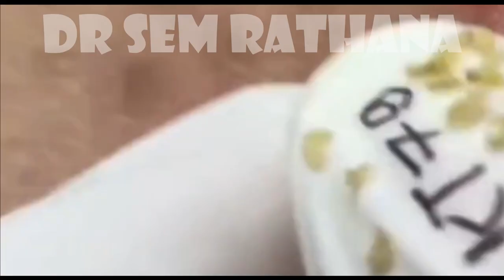Blackheads Removal | Acne Treatment and Very Satisfying Satisfying Pimple pop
blackhead whitehead,
squeezing pimples,
big blackheads,
new blackhead,
very large blackheads,
whitehead extractions,
popping blackhead,
zit pop,
big back blackheads,
blackheads,
very big blackheads,
enilsa brown,
ear wax,
poping blackheads,
big pimple pop,
blackhed,
blackhea,
blackhaeds,
big blackheads removal,
extractions,
worst black head,
blackhead new,
black head vine,
acne nose,
huge blackhead extractions,
blackheads,
pimple explosion,
blackhead giant,
blckhead,
cyst pop,
blackheads around lips 2021,
popping acne,
ear pimple
acne big
popping large blackheads youtube
huge whiteheads
worse blackheads
blackheds
popping cysts
big pimpel
comodones
blackhead face
blackeads
blackhead remova
blackheads nose removal
sandra lee
giant whiteheads
whiteheads nose
blackhead remival
blachhead
huge zits
big blackheads on face
ear pimples
blackhead extration
squeeze blackhead
blavkheads
dr. pimple popper
blackheads satisfying
cyst 2018
lots of blackheads
popping
poping pimples
extraction of blackheads
cystic blackheads
black head remov
huge cyst
acne cyst
blackheads on the face
blackheads pimples
giant blackheads removal
deep blackhead
nose whiteheads
earwax
big acne removal
big
back blackheads
black heads remove
hd blackhead
 doctor,
  whitehead, beauty,
Blackhead whitehead
Squeezing pimples
Big blackheads
Huge blackheads
New blackhead
Very large blackheads
Whiteheads extraction
Popping blackheads
Deep black heads
Cystic popping
Zit pop
Big back blackheads
Blackheads
Very big blackheads
Eat wax
Popping blackheads
Extraction
Worst blackheads
Blackheads new
Blackheads vine
Blackheads nose
Acne nose
Acne removal
Acne treatment
Huge blackheads extraction
Pimple explosion
Worst blackheads removal
Blackhead giant
Cystic pop
Blackheads around lips
Popping acne
Ear pimple
Acne big
Huge whiteheads
Worst whiteheads
Popping cystic
cyst pop
blackheads around lips
popping acne
ear pimple
acne big
huge whiteheads
worse blackheads
blackheads
popping cysts
big pimples
commodores
blackhead face
blackheads